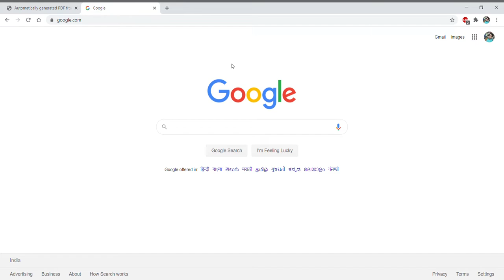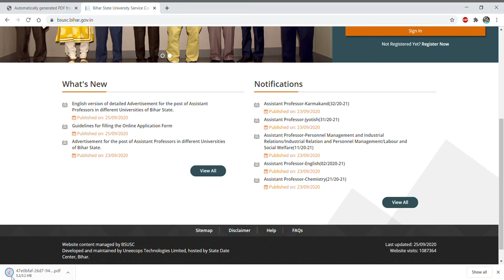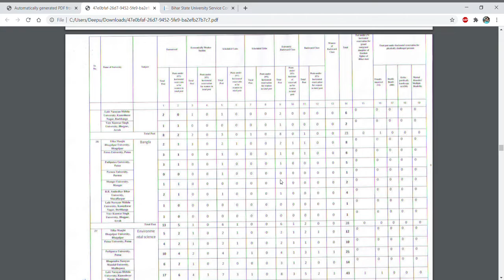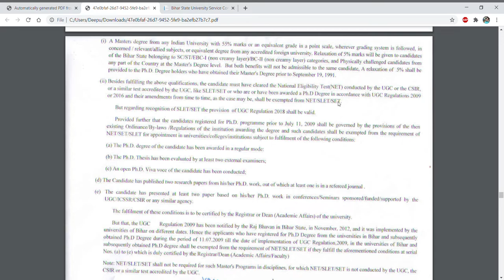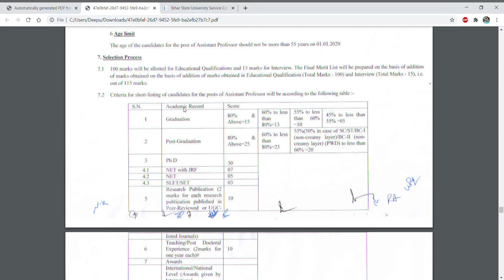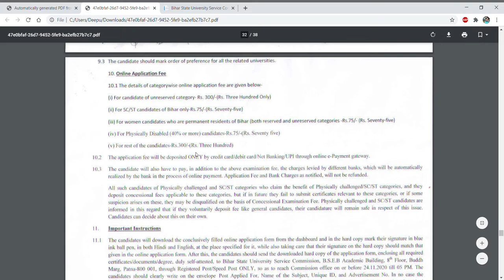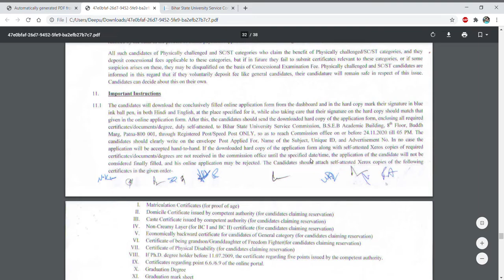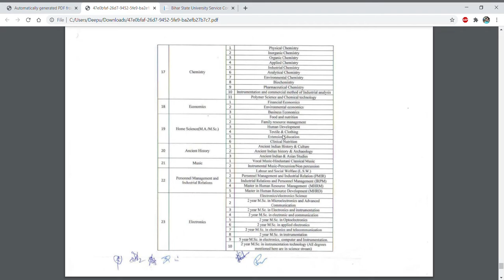4638 Assistant Professor Vacancies II Bumper vacancies II PG, PhD and PDF Eligible II Teaching Jobs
In this video tutorial, we have discussed about the various teaching post for assistant professor in multiple subjects. So its a good opportunity  to those who want permanent teaching position. so grab the opportunity.